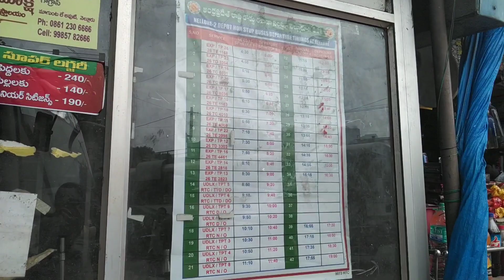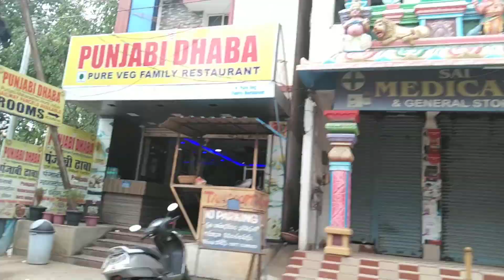Ongole to tirumala alipiri steps journey video 😃/renuguntta &tirumala trip video/ sruji Shiny Talks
Today in this video I'm going to share my ongole to tirumala  journey video📸.

Watch my full video and don't skip the video.

If you find this video very helpful to you give big like to my video.
If you know who needs to know this video then share my video.
Give your valuable feedback on comment box.
Your every like.. comment..share..helps me a lot.

Keep supporting me.